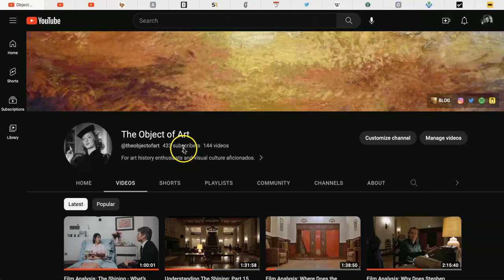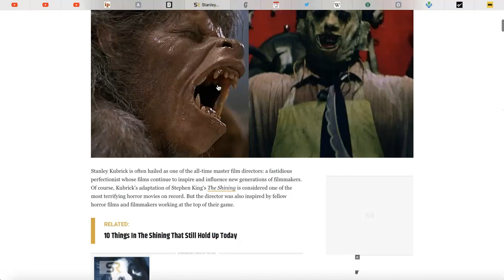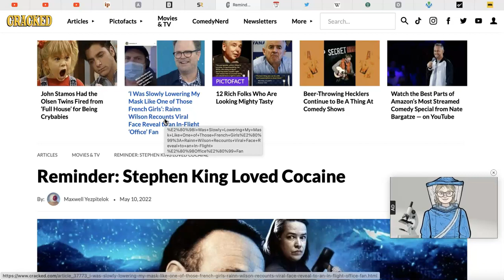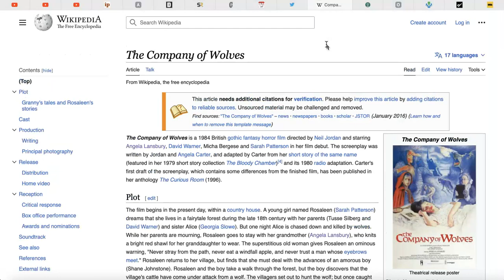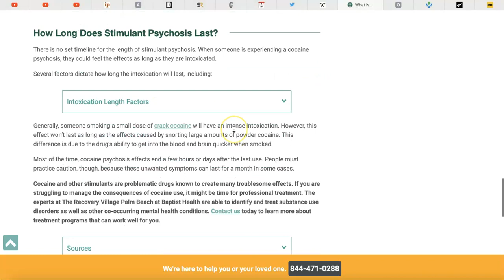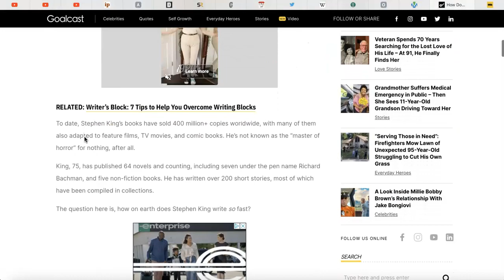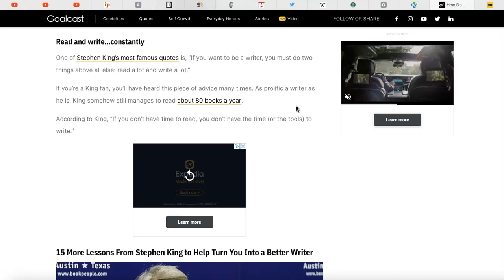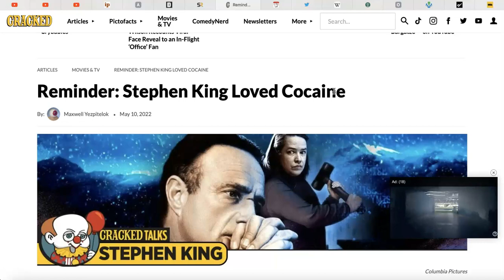Film Analysis: The Shining - Where Does All That SNOW Come From???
Hi again!

Gonna have a serious talk about snow today.  And when I say snow I mean cocaine.  Hopefully you’ll have a good laugh.

Video Links:

How Does Stephen King Write So Fast? Learn the Secret to the Master of Horror’s Success